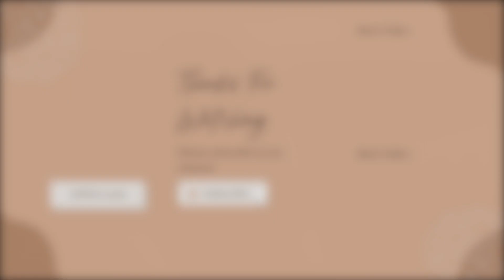국제커플, 시부모님에 대한 멕시코 여자의 생각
좋은 가정 환경에서 자란 여자를 만나서 행복합니다.